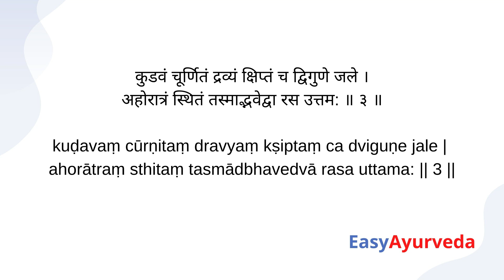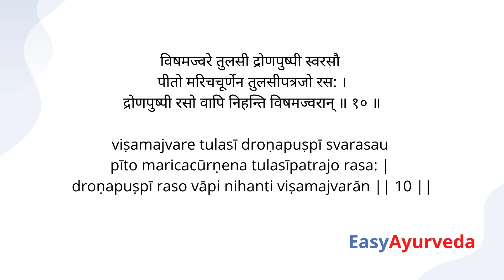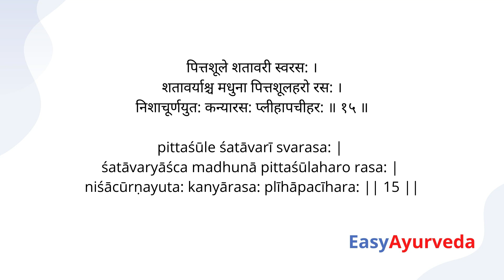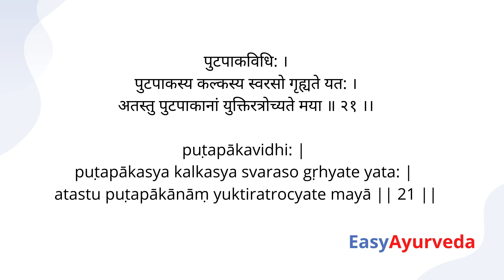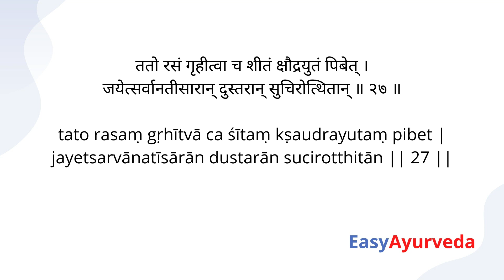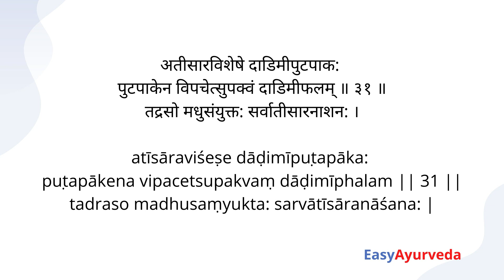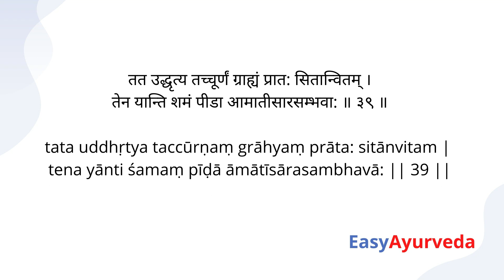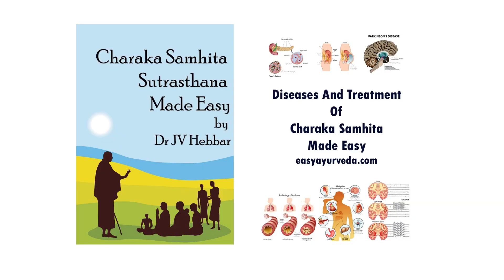Sharangadhara Samhitha Madhyama Khanda Chapter 1 Swarasa Adhyaya Shloka Recitation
Books
Living Easy With Ayurveda